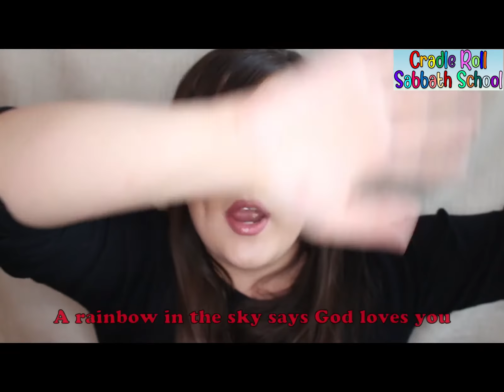Stanborough Park Cradle Roll Sabbath School - 2nd Edition September 2020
Welcome to Stanborough Park Church Cradle Roll Sabbath School.

This is our 2nd September program for you and your little ones to join in and worship together.

If you would like to follow along you can download the lesson from the following link.

Have a happy and blessed Sabbath